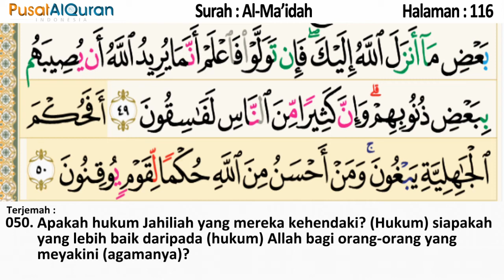Murottal Harian - Halaman 116 - Untuk Subuh - Murottal dengan terjemah